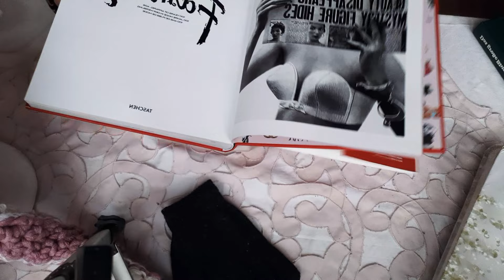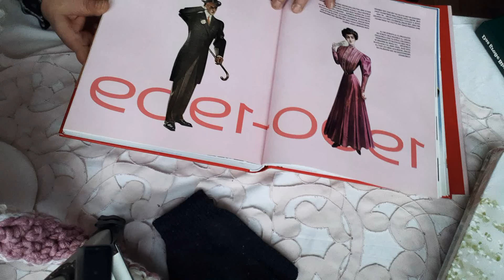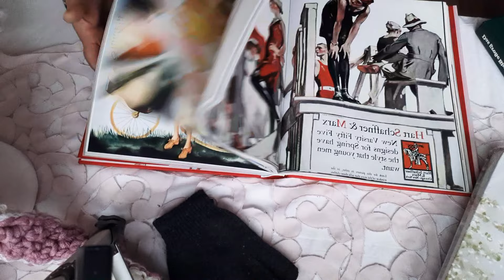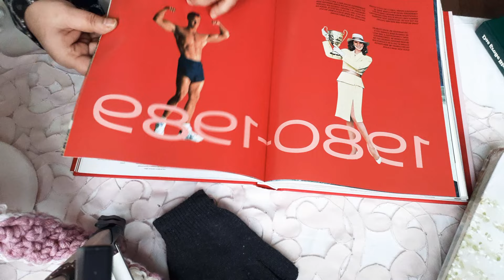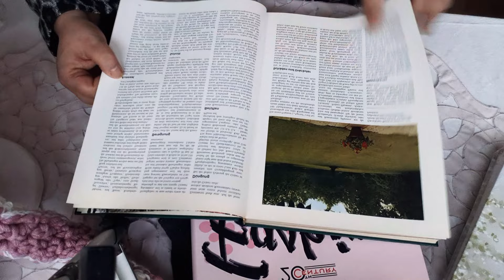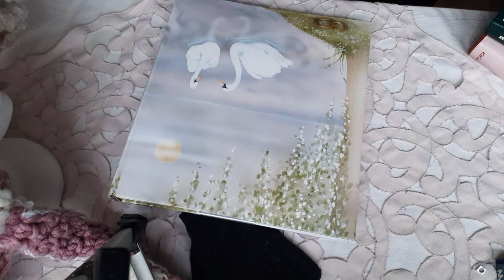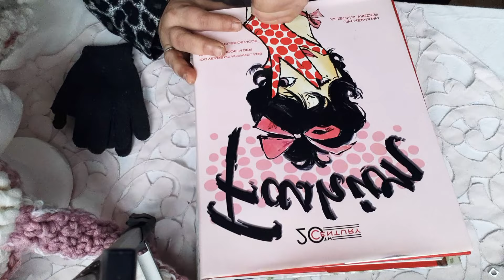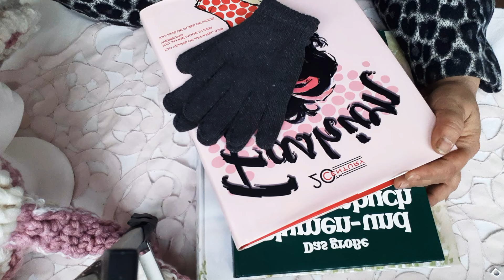10. November 2021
Hallo ihr lieben leider kann ich immer noch keinen Titel  angeben sorry hat jemand eine idee ich mach meine Videos mit handy ! LG fussel